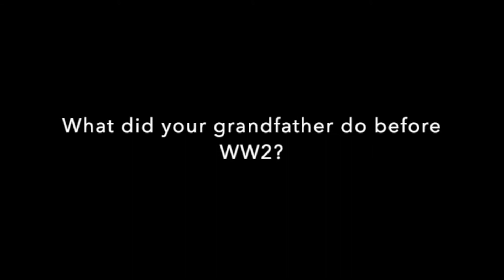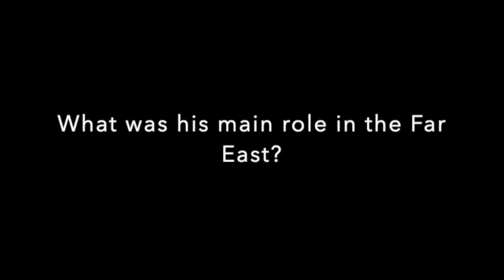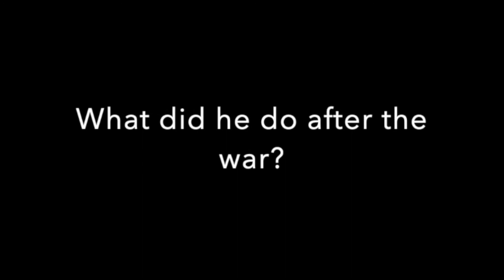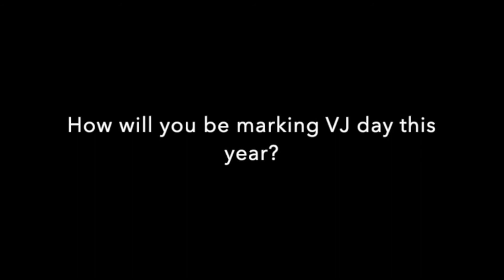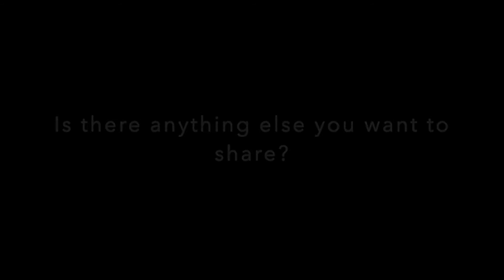VJ Day 75th Anniversary Celebration Part 2